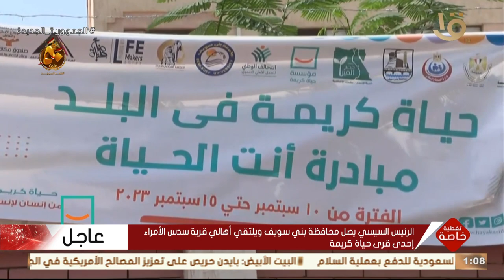تغطية خاصة | جهود المبادرة الرئاسية حياة كريمة.. يستعرضها المستفيدون من المبادرات